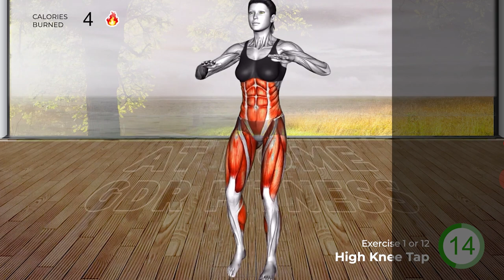10 Min Standing Full Body Workout At Home // Beginner Friendly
👉❤️Follow us to join our exercises " 10 Min Standing Full Body Workout At Home // Beginner Friendly ". This will help you have a perfect body.